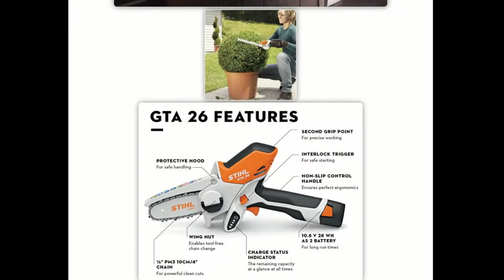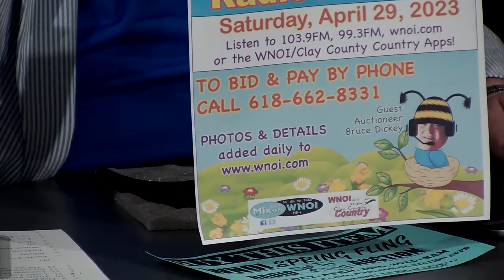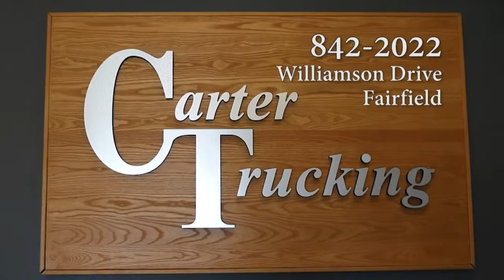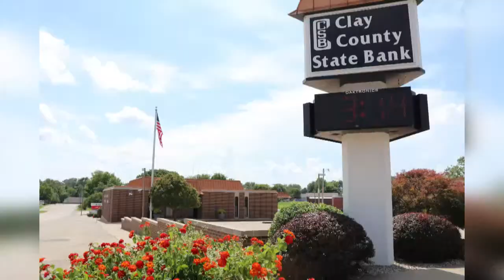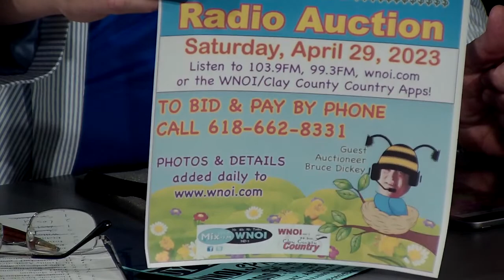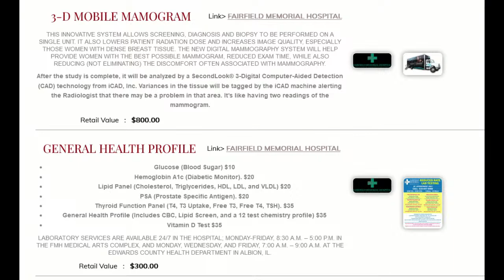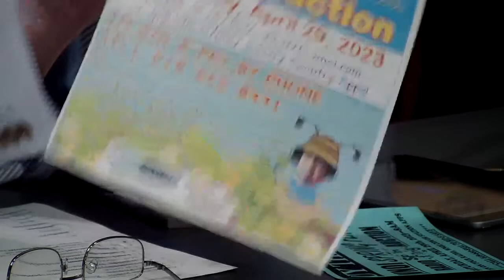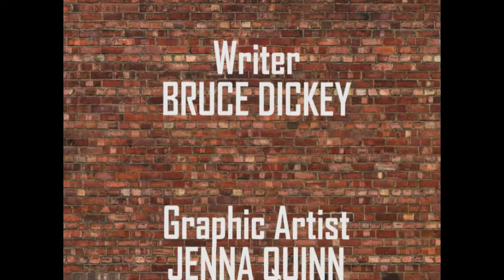Big Talk With Bruce Dickey - WNOI Spring Fling Radio Auction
Dodie Dickey and Patrick Garrett of WNOI Radio joined the show to talk about their upcoming Spring Fling Radio Auction, taking place Saturday April 29th, at 8am.  Bargains galore!

Fun show.